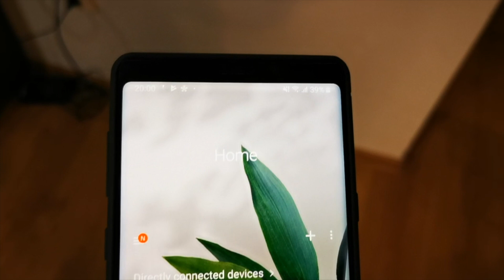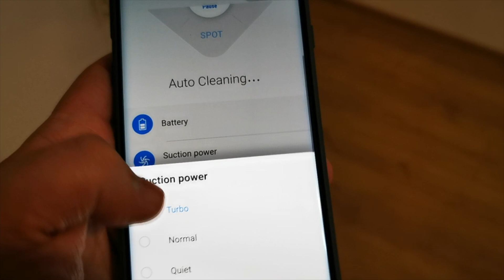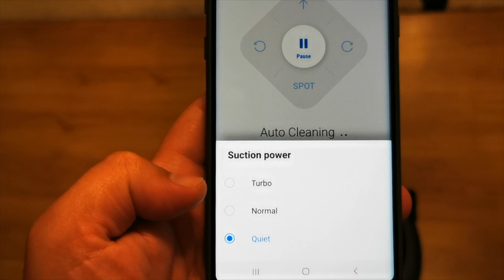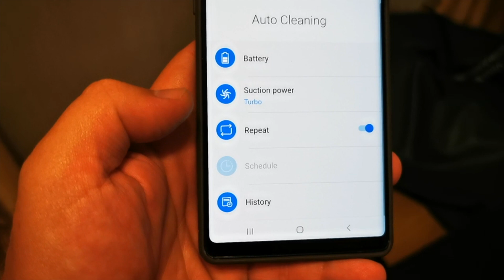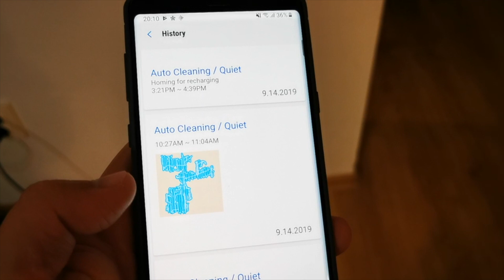Robotul aspirator smart Samsung Navibot VR20M707HWS in actiune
Cum functioneaza aspiratorul robot smart Samsung Navibot VR20M707HWS. Cat de usor poate trece de obstacole, aplicatia Samsung SmartThings.